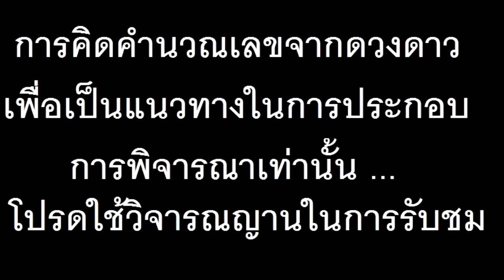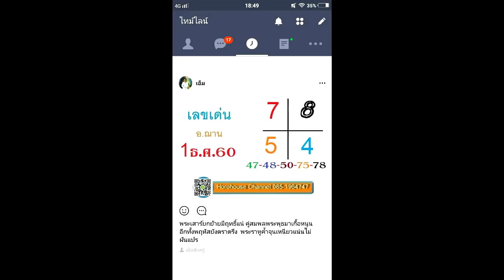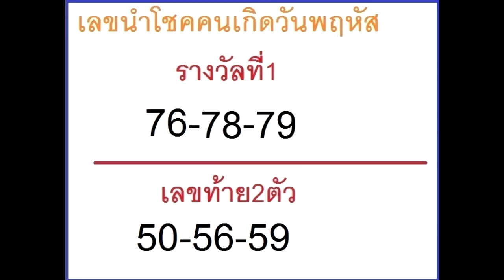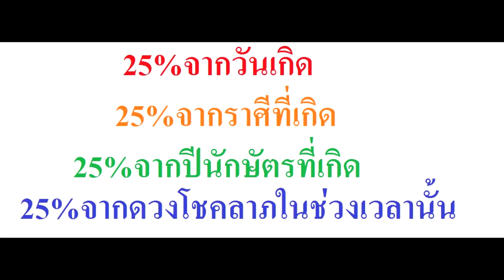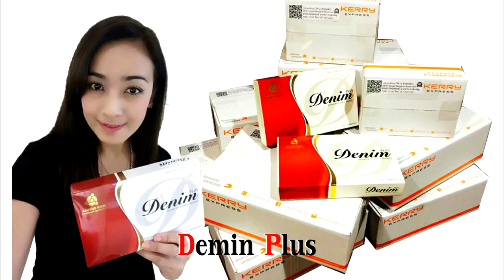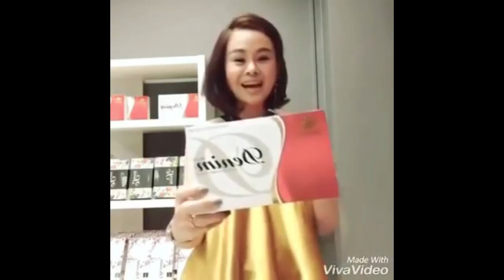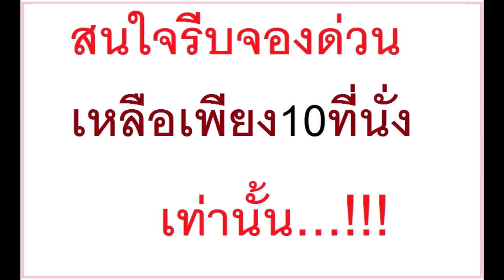มาแล้วเลขเด็ดอ.ฌาณ งวดวันที่ 1 ธ.ค.60 .... 3งวดติด